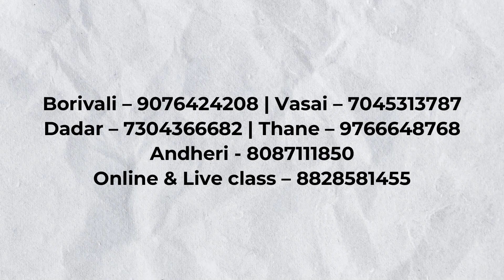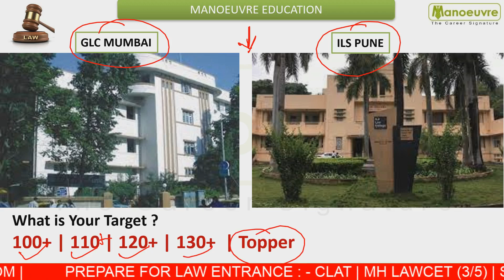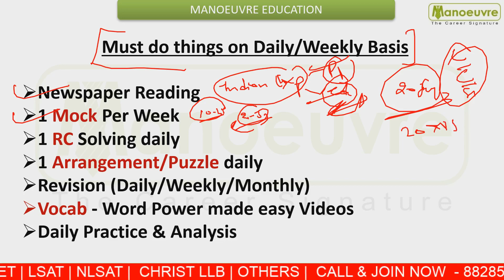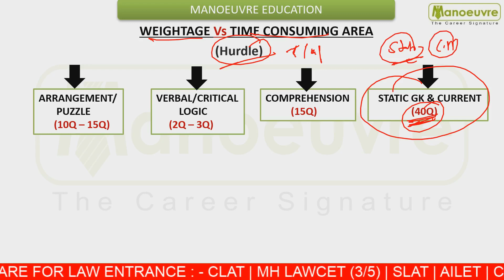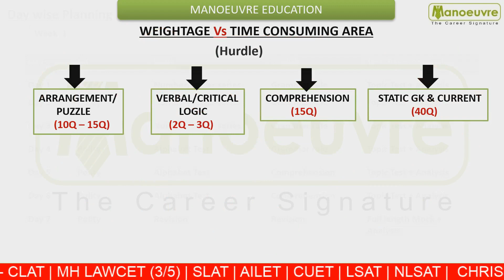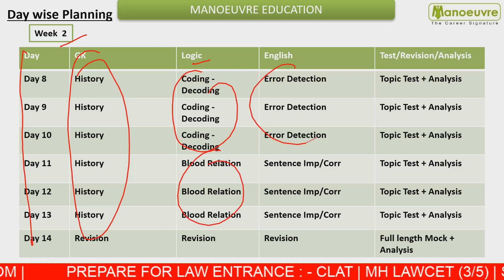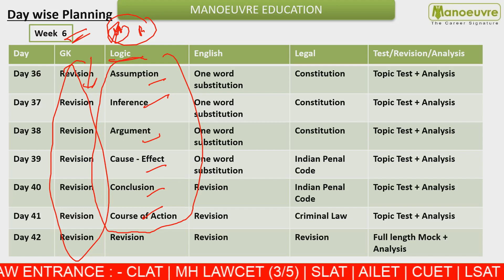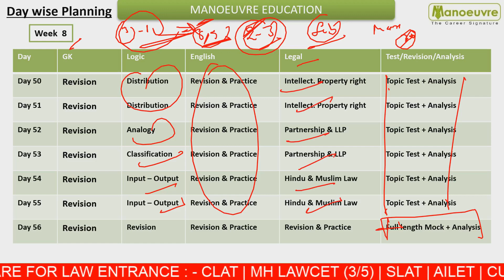MH LAWCET(3 yrs) 2024 - How To Crack Exam In 60 days? |Master Strategy /Planning |Target Top College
Call/WhatsApp on
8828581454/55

CLASSROOM COACHING :-
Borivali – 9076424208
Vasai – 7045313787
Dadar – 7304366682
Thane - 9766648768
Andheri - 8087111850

Follow the link for MH LAWCET (3 Yrs) Books Course : -

how to prepare for MH LAW CET 3 years
MH LAW CET 3 YEARS coaching classes in mumbai
how to prepare for MH LAW CET 3 YEARS exam
MH LAW CET 3 YEARS Registration